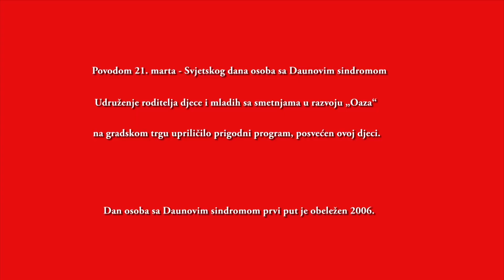21. mart - Svjetski dan osoba sa Daunovim sindromom obilježen i u Bijelom Polju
Povodom 21. marta - Svjetskog dana osoba sa Daunovim sindromom, Udruženje roditelja djece i mladih sa smetnjama u razvoju „Oaza“,  je na gradskom trgu upriličilo prigodni program, posvećen ovoj djeci.
,,Naše udruženje svake godine obilježava ovaj dan, a ove godine smo posebno srećni i zadovoljni, jer jemanifeatacija  sve masovnija i sadržajnija .U organizaciji i obilježavanju pomogli su nam  poznati sugrađanin Moamer Kasumović, naš veliki volonter, Amer Škrijelj koji se pobrinuo oko programa i ozvučenja na trgu, uključila se i OŠ „Dušan Korać“ sa svojim Posebnim odeljenjem, Mala grupna zajednica i Dnevni centar „Tisa“, kao i osnovci koji su učestvovali u programu“, istakla je  Rasema  Hekalo.
Ona je naglasila da su djeca sa Daunovim sindromom topla, druželjubiva, a srećna su kad dobiju nečiju pažnju, pa nije ni čudo, što ih zovu djecu ljubavi.
Hekalo je zahvalila svima koji su pomogli u organizaciji, ovog, za djecu sa Daunovim sindromom posebnog događaja.
Dan osoba sa Daunovim sindromom prvi put je obeležen 2006. godine u velikom broju zemalja, a Generalna skupština Ujedinjenih nacija je 21. marta 2012. godine proglasila Svetski dan osoba sa Daunovim sindromom.
Simbol ovog dana su šarene ili rasparene čarape jer se tvrdi da ih osobe sa Daunovim sindromom ne mogu upariti.
NVO Multimedijalni studio Bijelo Polje dao doprinos da se ove ljepe slike iz Bijelog Polja sačuvaju i da se sledeće godine ovaj  dan  obilježi u još većem  broju i sa više sadržaja .